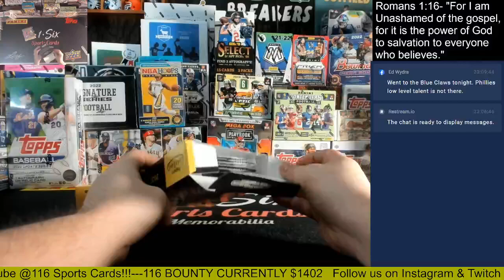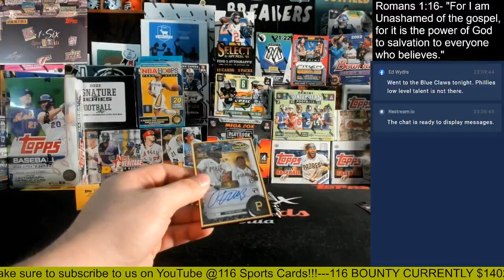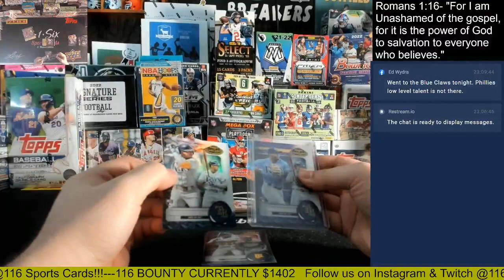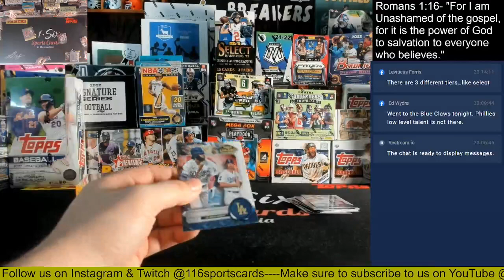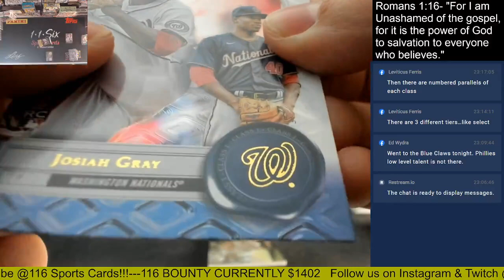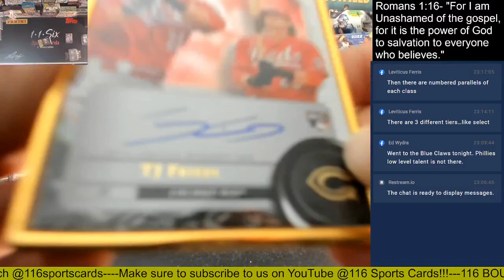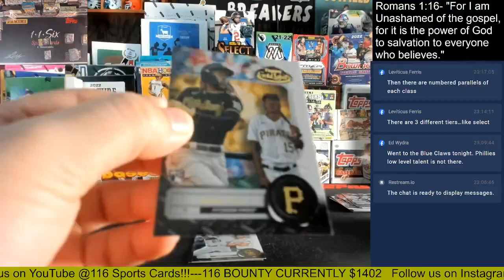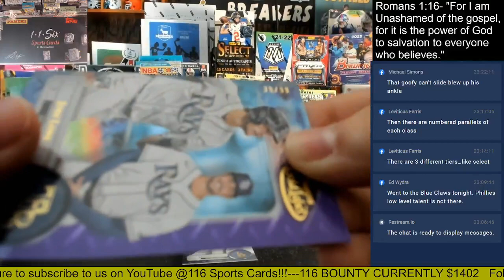2022 Gold Label Baseball 2 Box Group Break!!!!!!